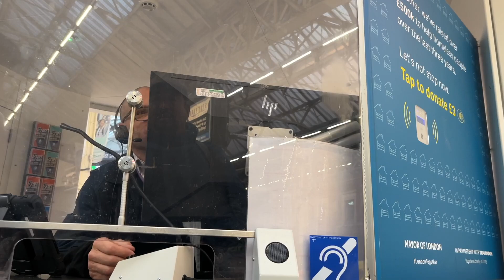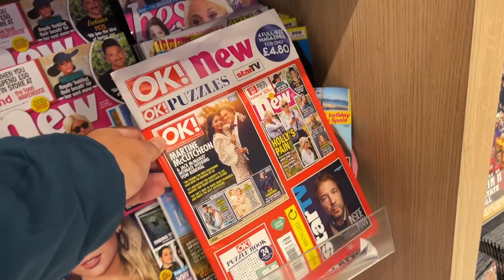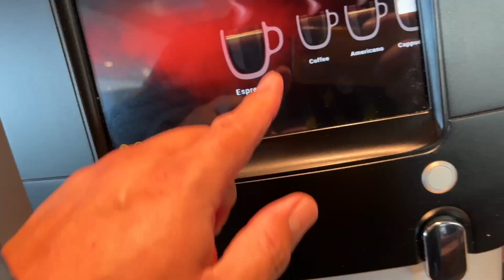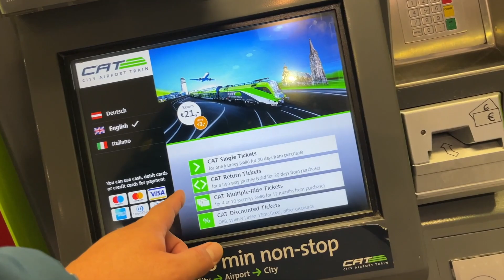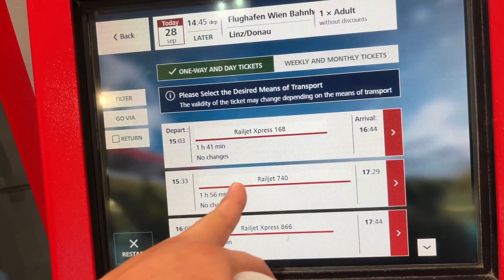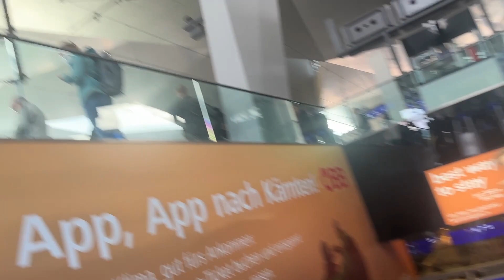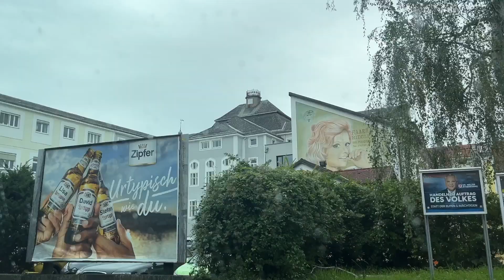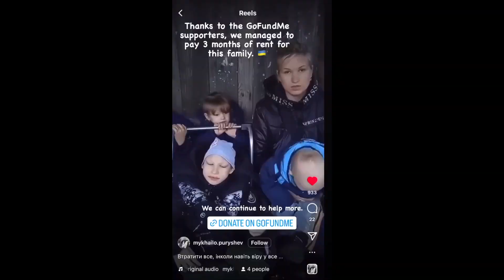I Finally left the UK...and flew to Austria! 🇬🇧🇦🇹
I finally left England, said goodbye to my mysterious travel partner, and flew to Austria to see a newborn baby. Follow along on a new adventure!